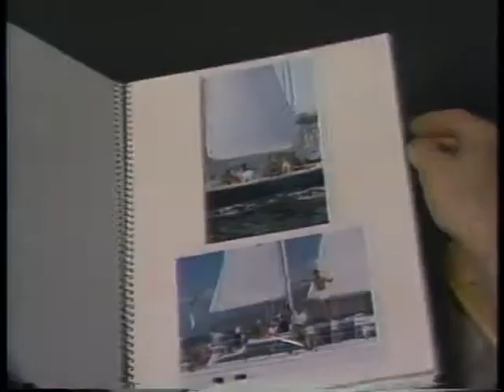Show # 13 - Weather for Boaters (TLC 1987 - 1990)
"Captain's Log with Captain Mark Gray" Boating Safety Show # 13

"Captain's Log with Captain Mark Gray" is a Boating Safety TV series that aired nationwide - weekly - primetime on TLC (The Learning Channel) from 1987 to 1990.

Shooting Day # 3 - Show # 3 = (#13) of 11, 12, 13, 14 & 15)

* Setting up / producing 5 shows a week and then shooting and hosting the FIVE - 1/2 hr live shows - in 3 hrs on location every Saturday - (3 cameras, live edit to tape remote studios) - reduced my cost by 80% but made me one very tired guy :-)

All 20 shows only took 1 month to set up the production (pre-sell the sponsors / advertisers and produce all of their ads - book the production crew and equipment as well as the pilot run airtime [primetime and major channels 2-13, from Santa Barbara CA down to LA and out to Bakersfield] and another 4 Saturdays (one month) to shoot the series but another 3 years to produce ie: Develop and maintain  advertisers and work with TLC and the boating industry etc...).